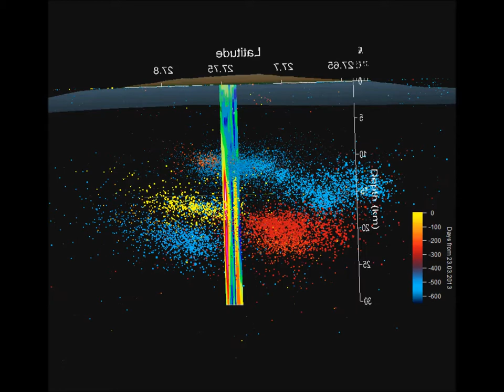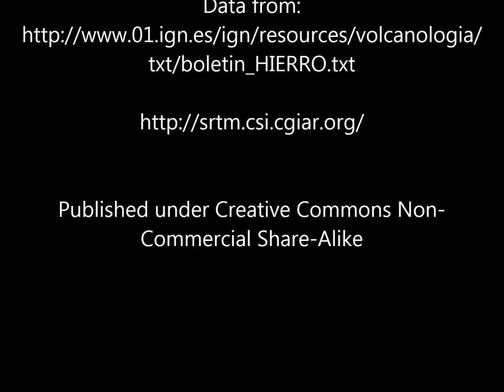El Hierro earthquakes 23.03.2013 and microseismic sounding inversion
3D plot showing all earthquakes from 8/06/2011 to 23/03/13 (20:59). Symbol size represents mbLg and the color time. The images are from "El Hierro Island Model--Canary--On a Basis of Joint Interpretation of Microseismic Sounding and Gravity Inversions"  (M.Y. Stepanova, A.V. Gorbatikov, F.G. Montesinos, J. Arnoso, St. Petersburg, 2010). Warm colors represent low seismic velocities and could be interpreted as magma intrusions.

For friendly discussion about volcanoes, earthquakes and more please visit volcanocafe.wordpress.com.